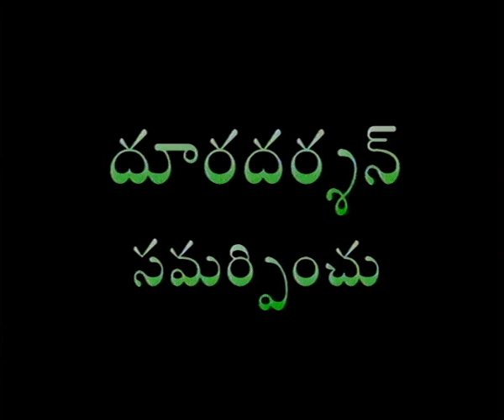Telefilm - Tyagayya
TYAGAYYA
This is about the life history of Tyagaraja, famous music composer. Tyagaraja and his contemporaries Shyama Sastry and Muthuswmy Dikshitar were regarded as Trinity of Carnatic Music. Tyagayya composed thousands of devotional songs which are quite popular.